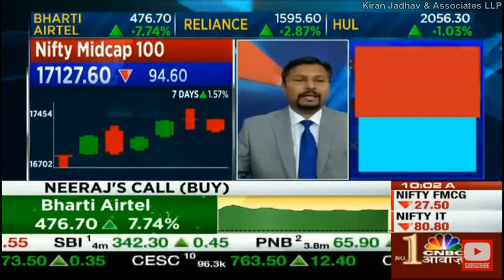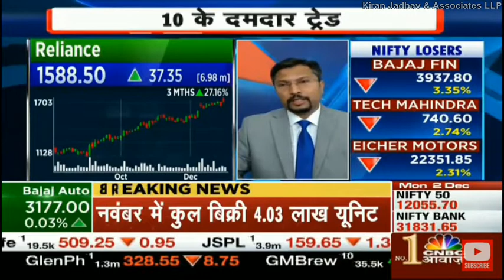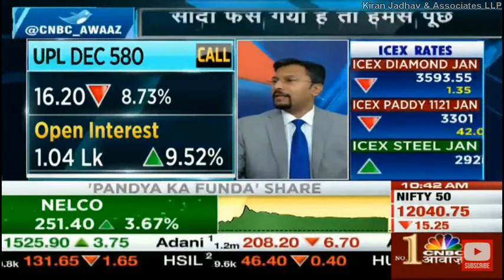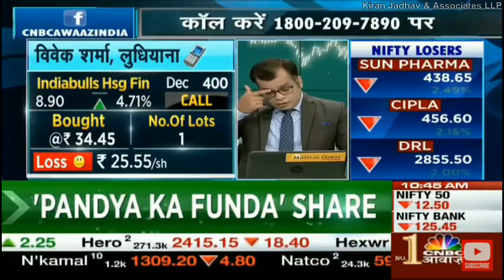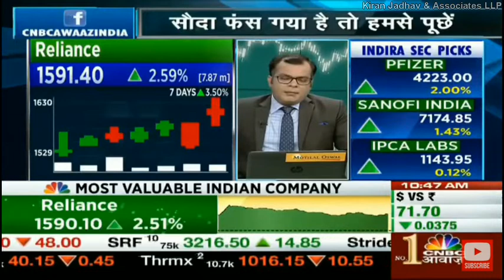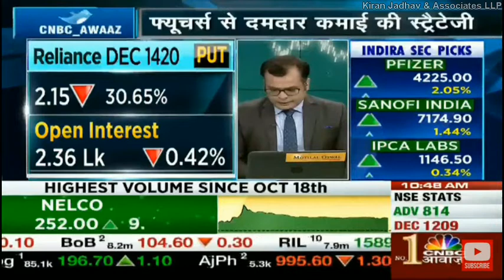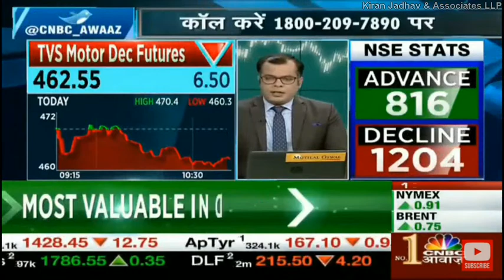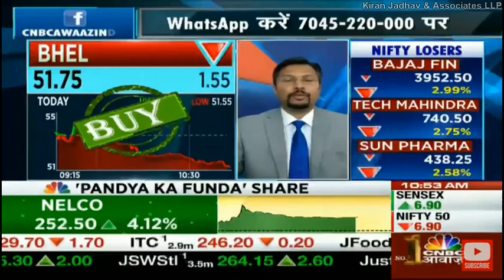Kiran Jadhav Technical Analyst, KiranJadhav.com on CNBC Awaaz 2nd December 2019.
Kiran Jadhav,Technical Analyst, KiranJadhav.com giving his view on  Nifty 50,Nifty Bank,CESC Dec Fut,Cipla Dec Fut,Biocon,
Reliance,Nifty 50,NMDC,UPL,Reliance,Adani Ports,Indiabulls Hsg Fin,Ashok Leyland,Reliance,TCS,Siemens Fut,TVS Motors,L&T Finance Holdings, BHEL.